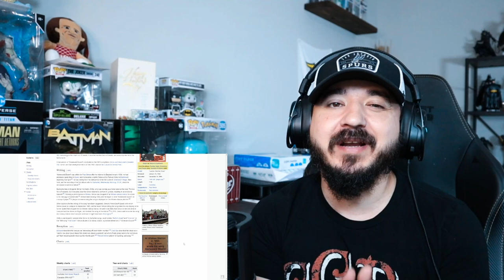SIMON & GARFUNKEL - America / Homeward Bound (Live 1993) | FIRST TIME HEARING REACTION